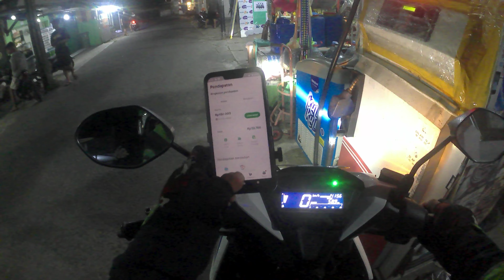Hampir Saja Nabrak Motor Keluar dari Gang Nyelonong Tanpa Liat Kanan Kiri